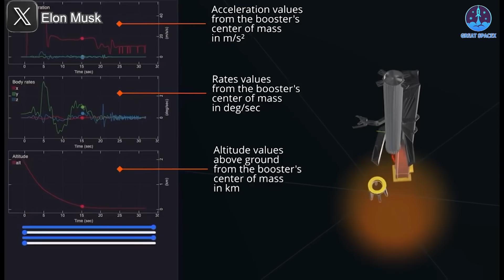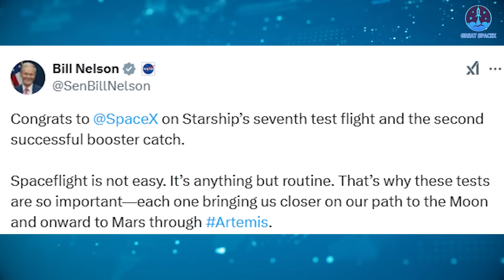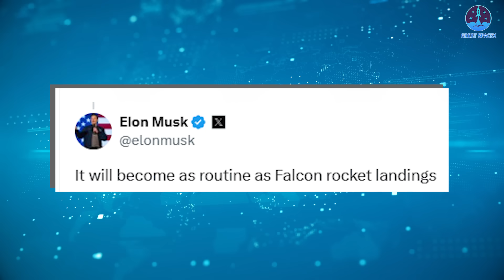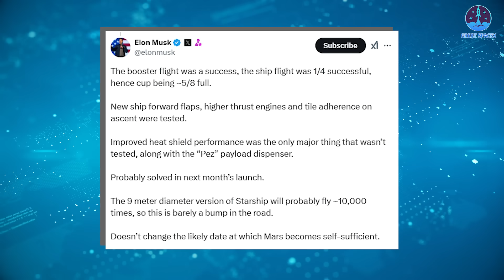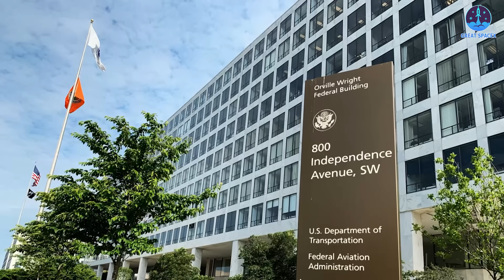Elon Musk revealed This after Inspected Starship Flight 7 Booster 14 CATCH...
00:00: Introduction
00:29: Records behind the catching attempt
07:20: What will SpaceX do next?
Elon Musk revealed This after Inspected Starship Flight 7 Booster 14 CATCH... Catching rockets – what was once deemed impossible, now a reality, as SpaceX achieves the extraordinary and sets new records.
Elon Musk has unveiled key insights into the historic Flight 7 catch attempt, revealing its significance and the future potential it unlocks for the Starship program.
Discover how SpaceX is shaping the future of spaceflight in today’s episode of Great SpaceX.

Elon Musk revealed This after Inspected Starship Flight 7 Booster 14 CATCH... 95 days, or about three months, might seem like a reasonable amount of time in many fields, but in spaceflight, it’s an incredibly short span to achieve monumental progress. Yet, within this timeframe, SpaceX has successfully caught its massive Super Heavy booster not once but twice. This achievement highlights the company’s relentless drive to innovate and improve, pushing the boundaries of what’s possible in aerospace engineering.

Elon Musk revealed This after Inspected Starship Flight 7 Booster 14 CATCH... Catching the largest flying object ever built as it returns from space is no small feat. It involves navigating numerous complexities, each requiring meticulous precision. While SpaceX has made it appear almost routine, even Elon Musk himself has acknowledged the immense challenge, stating, “It’s harder than it looks.” The method relies on the flawless execution of several systems working in perfect harmony. The booster must separate cleanly from Starship during ascent, then navigate its descent with the assistance of grid fins and precise engine burns.